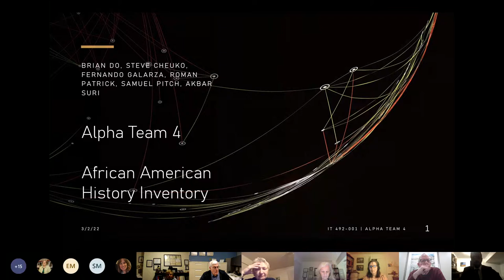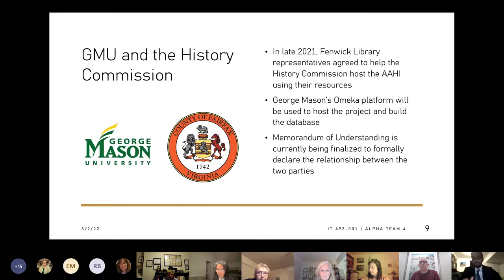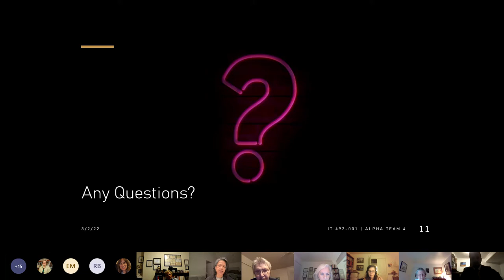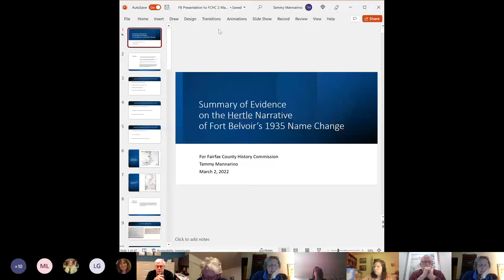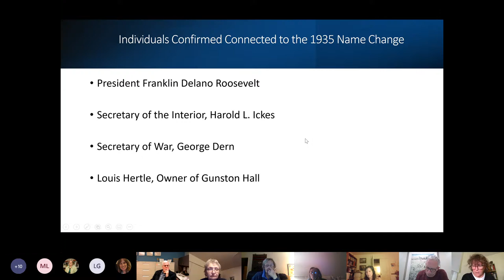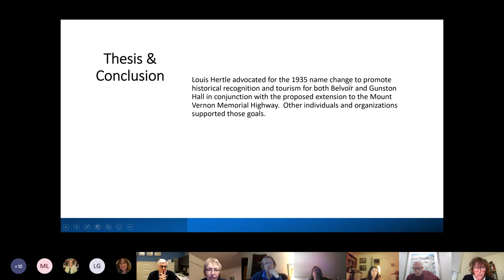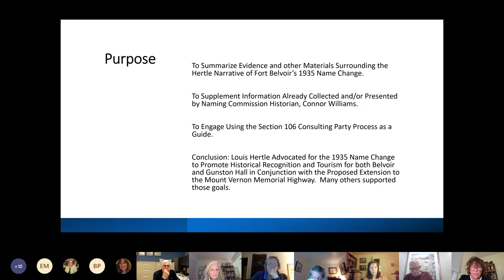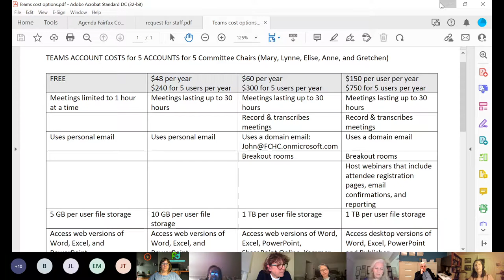Fairfax County History Commission Meeting: March 2, 2022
The Fairfax County History Commission held its monthly meeting on Wednesday, March 2, 2022. For more information about the History Commission,